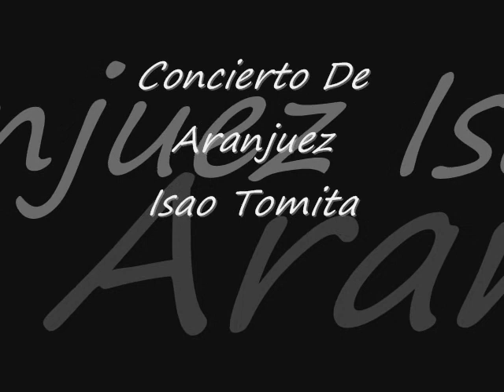Isao Tomita - Concierto De Aranjuez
MiNina Productions XD